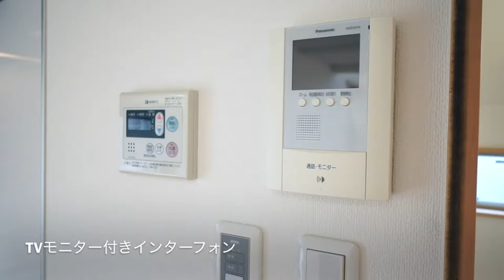【J's movie京王線代田橋駅徒歩7分の日当り良好アパートメント オシャレなお部屋です！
代田橋駅徒歩７分。　最上階・角部屋　住環境良好です。　笹塚、明大前と３駅利用可の好アクセス。　大きな吹き抜けのある快適な住空間です。
インターネット無料やＣＳ・ＢＳ無料視聴等嬉しいポイントも沢山！

こんにちは！